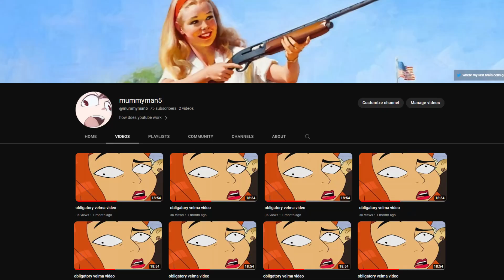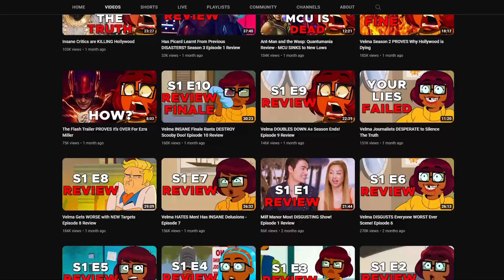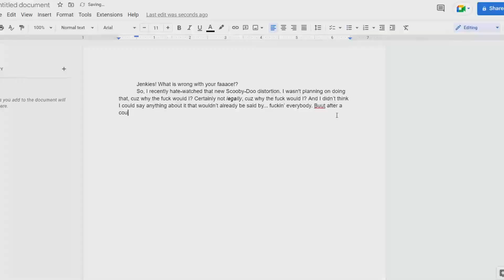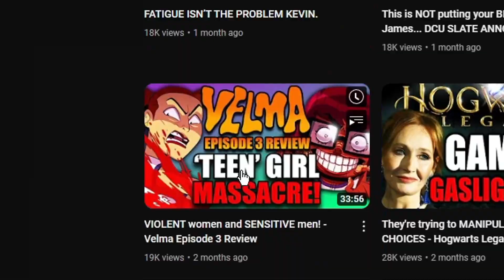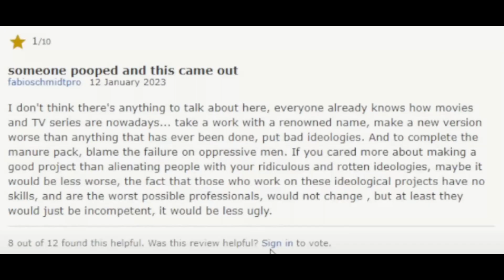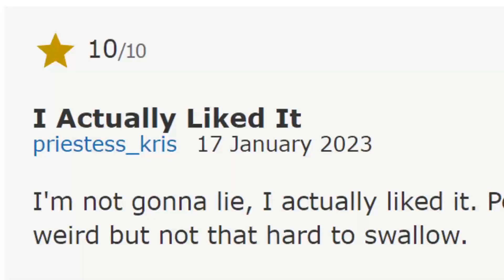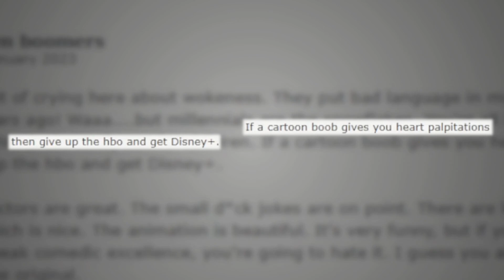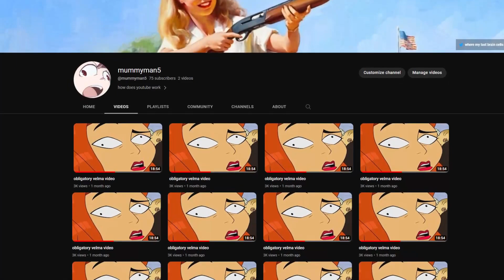reviewing reviews of velma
every day is april fools when you're the joke 😅 🤔

00:00 hi
02:17 making fun of your favorite youtubers
11:25 the real intellectuals
19:38 ok cya